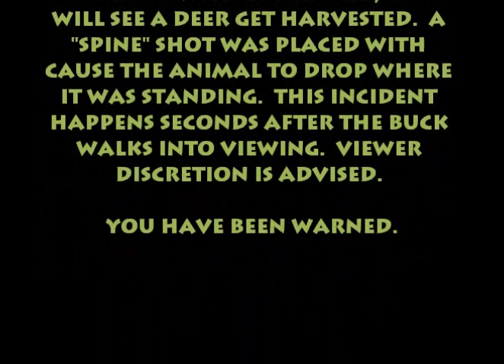My Second Archery Kill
VHS footage of my second archery kill from 2004.  We thought we were all stars like the pros from Realtree.